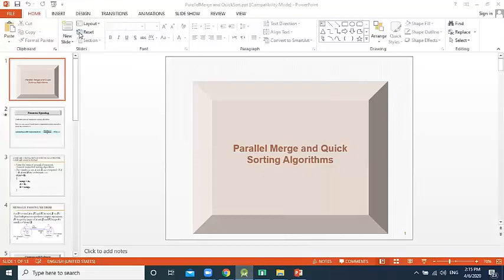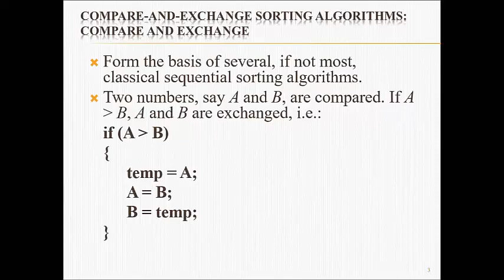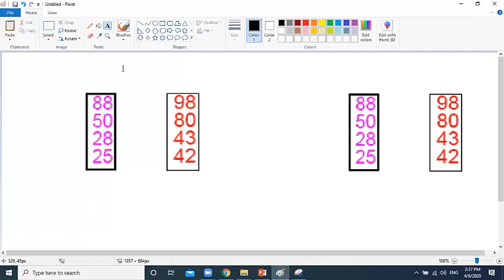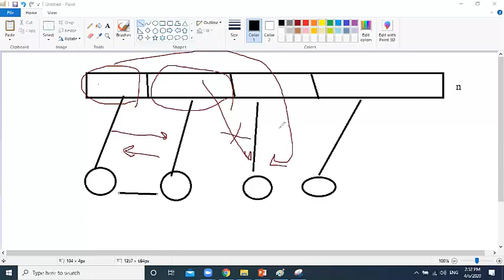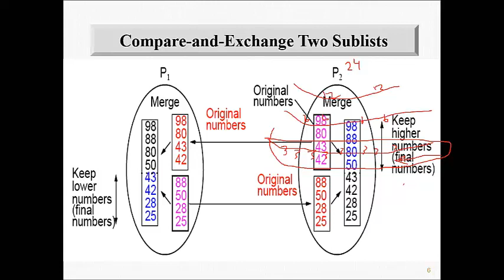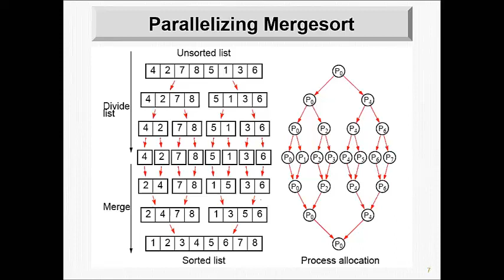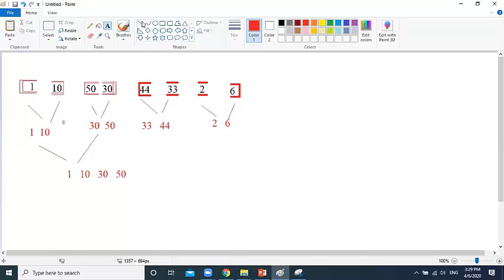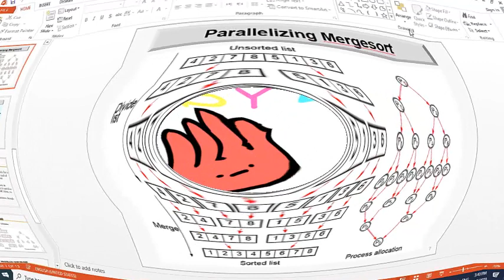CS632 (Parallel Computing): Parallel Sort part 1 Date: 6 April 2020 By Malek Barhoush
CS632 (Parallel Computing): Parallel Sort part 1 By Malek Barhoush date: 6 April 2020